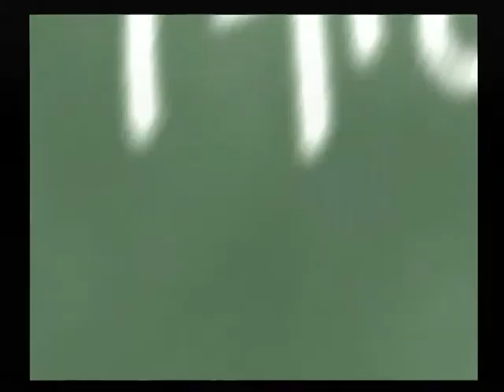【DC】月は東に日は西に 初見プレイ Part１ ～俺には・・・５年以上前の記憶がない 【スタートオンゲームズ】【スタゲー】【JAPAGE】